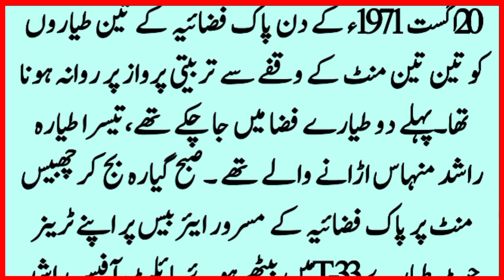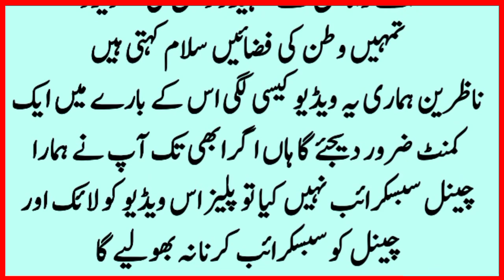Rashid minhas history | Rashid minhas life story